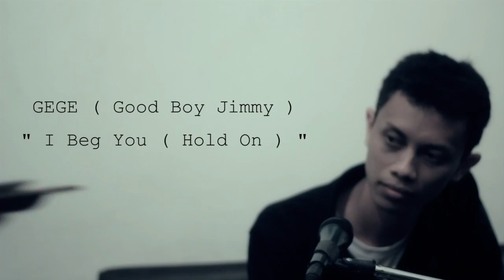Blue Monday # 3 - GEGE ( GOOD BOY JIMMY ) - I Beg You ( Hold On )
Kalau gak salah, kesukaannya Hot Chocolate. Gege menjadi pilihan Blue Monday #3 dan kali ini kami tuntut untuk 'nggenjreng' gitar sendirian.

Good Boy Gege dari Good Boy Jimmy. Cari info selengkapnya di